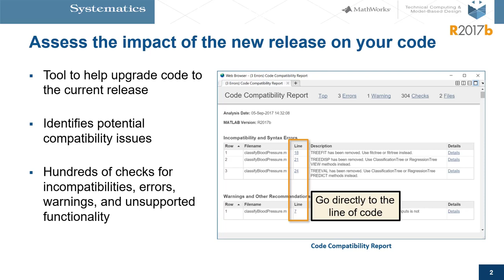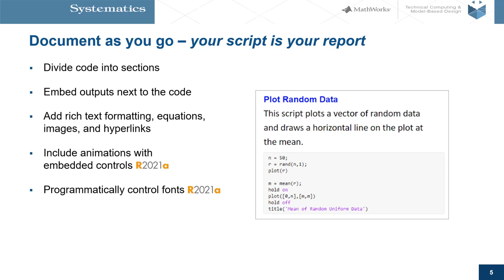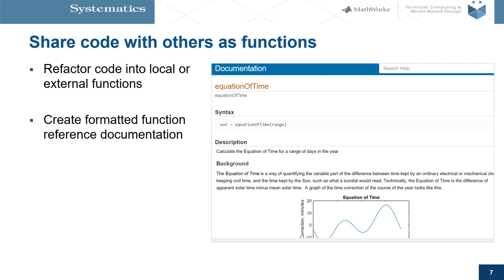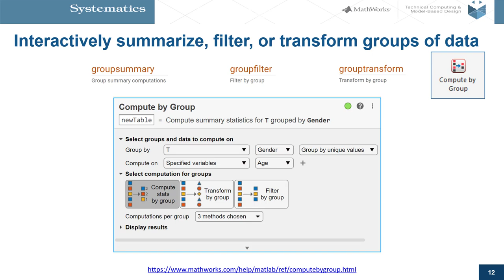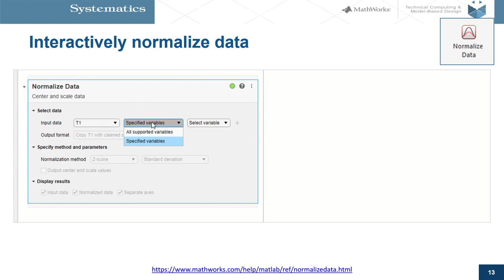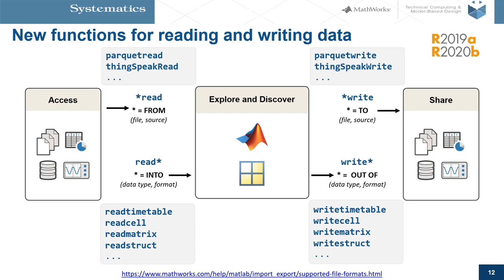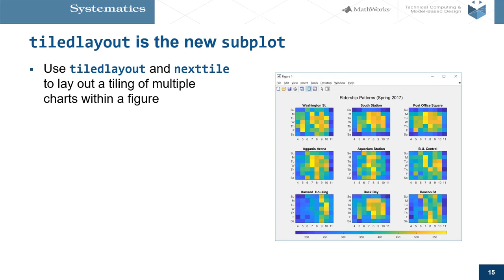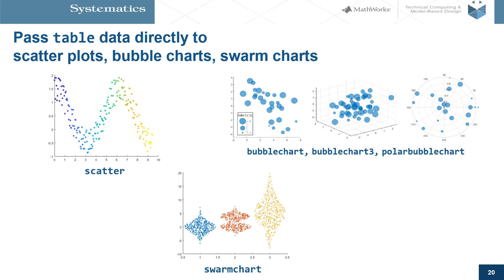R2021b What's New: Getting Started Part. 1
R2021b מה חדש?
סביבת MATLAB היא סביבה עשירה ובעלת יכולות הגדלות מגרסה לגרסה. בהרצאה זו נסקור את היכולות החדשות המסייעות בתהליכי המחקר, הפיתוח וההטמעה.

הרצאה זו תתמקד בחידושים בסביבת MATLAB - הכרה של פונקציות חדשות המשדרגות את אופי הכתיבה, חידושים בתחום ניתוח ועיבוד נתונים והכרת ממשק בניית האפליקציות ב-MATLAB.

00:00- 00:15 Agenda
00:15 - 01:35 Asses the impact of the new release on your code
01:35 - 02:25 Document as you go - Your script is your report
02:25 - 02:47 Turn your Script into an app- IN SECONDS!
02:47 - 03:12 Share code with others as functions
03:12 - 04:13 Program - Without Coding!
04:13 - 05:26 Live Editor Tasks
05:26 - 06:21 Interactively summarize, filter or transform groups for data
06:21 - 06:48 Interactively normalize data
06:48 - 07:26 Interactively explore and choose plots in a script - without writing code
07:26  - 08:39  New Functions for reading and writing data
08:39 - 11:04 Functions for common preprocessing tasks
08:39 - 09:40 Use functions for common analysis tasks
09:40 - 10:00 tiledlayout is the new subplot
10:00 - 10:39 New and Updated Visualizations
10:39 - 11:05 Pass table data directly to scatter plots bubble charts, swarm charts

ההרצאה המלאה עם כל החידושים נמצאת בלינק הבא:
מרצים:
הגר חן | מהנדסת אפליקציות, סיסטמטיקס